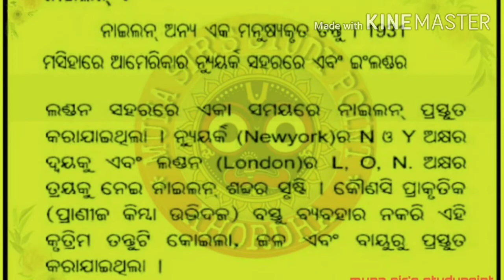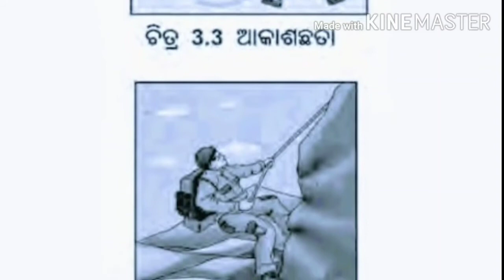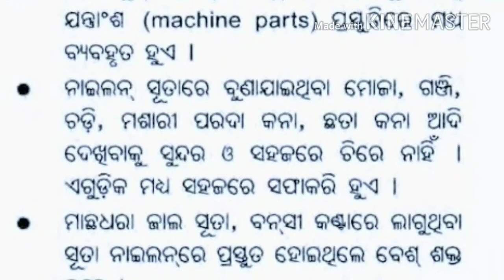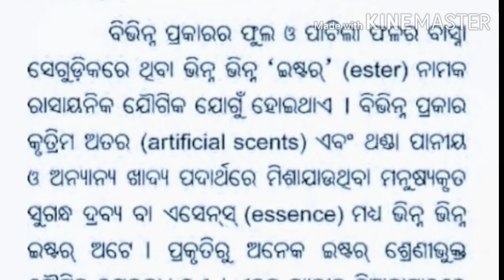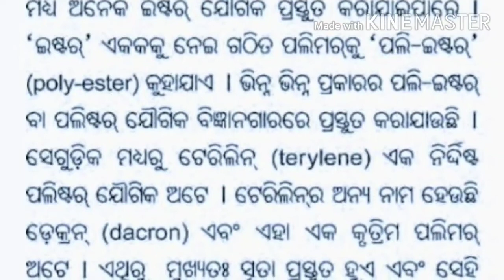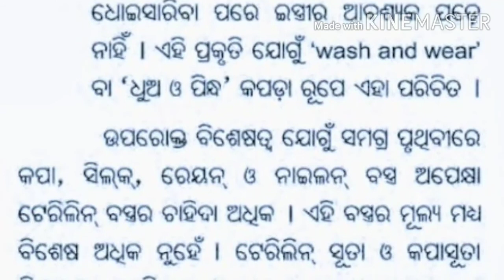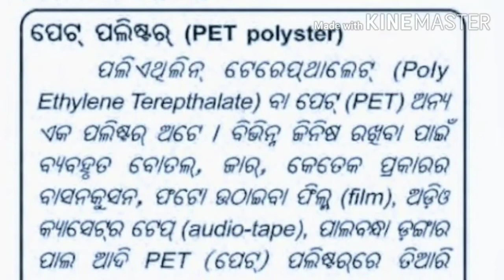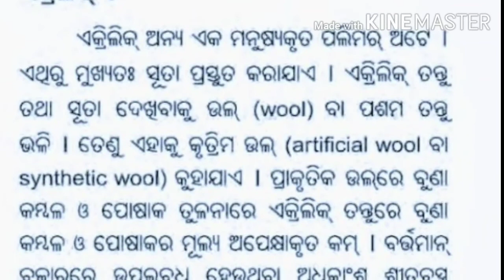ଶ୍ରେଣୀ - ଅଷ୍ଟମ || ବିଜ୍ଞାନ || 3ୟ ଅଧ୍ୟାୟ || ଓଡ଼ିଆ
3RDCHAPTER#ODIA